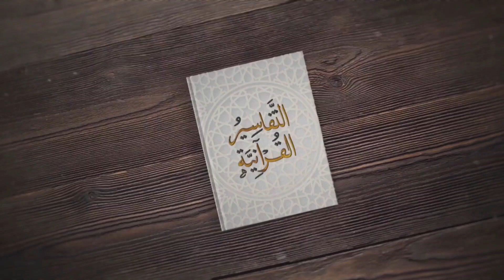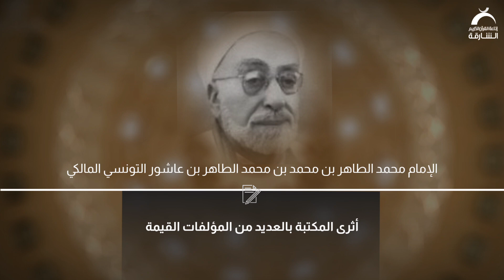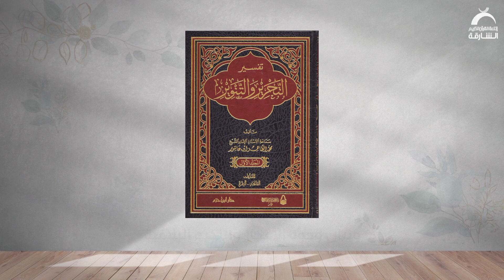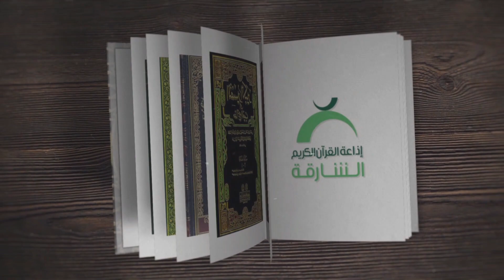تفسير ابن عاشور | التفاسير القرآنية